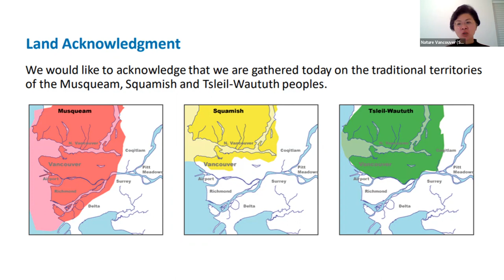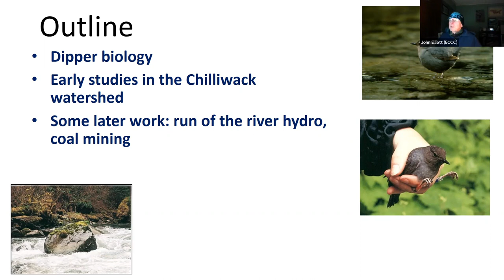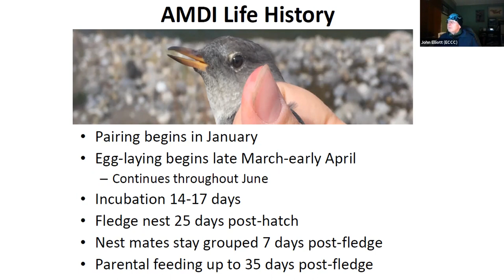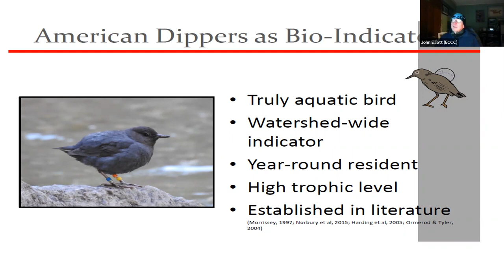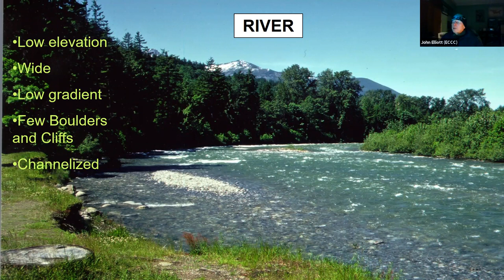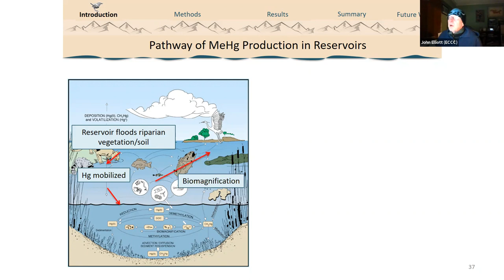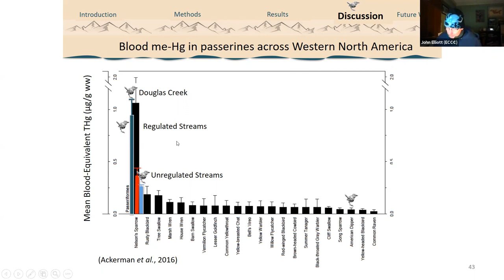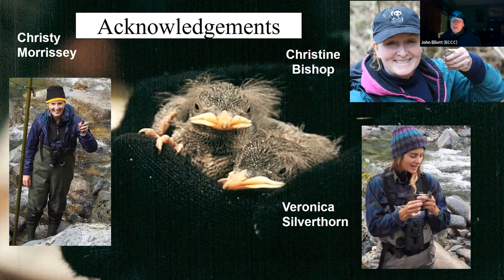Fascinating American Dipper - NV Presentation December 1, 2022 by Dr John Elliott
UNIQUE AND FASCINATING AMERICAN DIPPER

The American Dipper is the only North American songbird which dives underwater for its food and it uses its wings as flippers. It is usually found in fast-flowing rivers and streams, but sometimes inhabits ponds and lakes. It has a very long latitudinal range in western North America, from Alaska to Panama and only migrates altitudinally, within its home watershed.

Dr John Elliott is a research scientist with Environment & Climate Change Canada (ECCC) and his research focuses mainly on ecotoxicology. He initiated the studies on American Dippers as a water quality bioindicator in the Chilliwack River, after noting that in the UK, European Dipper eggs were being sampled to measure contaminants. This followed with his PhD student Christy Morrissey identifying that the Chilliwack River system has the highest density of American Dippers in the Pacific Northwest. Dr. Elliott will present the natural history of this unique passerine and the science that has been done on the dippers of the Chilliwack River for the past 20+ years and more recently on run of the river dam systems in Whistler.